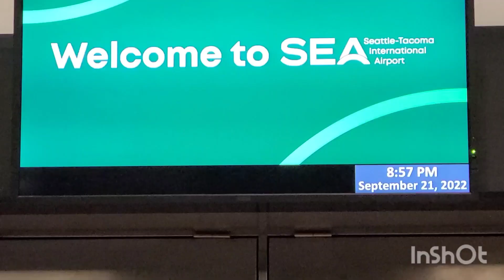Seattle 에서 멕시코 시티 까지의 여정